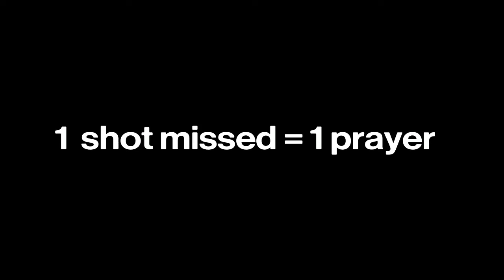So i tried the vision (Destiny 2)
I saw a video  about  the vision  but when i use it im ass last hope is better